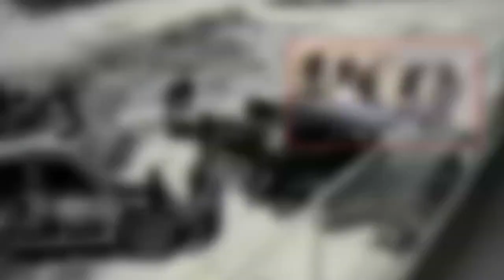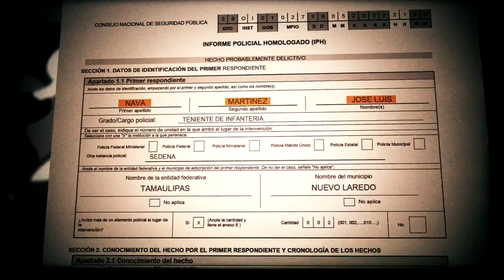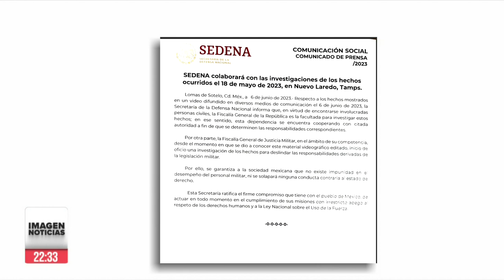5 personas murieron tras ser sometidos por militares en Nuevo Laredo ¿Enfrentamiento o ejecución?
¿Enfrentamiento o ejecución? 5 civiles que circulaban armados y con uniformes tácticos murieron tras ser detenidos y sometidos por militares en Nuevo Laredo. En el video se ve cómo los soldados ponen dos armas junto a los cuerpos.